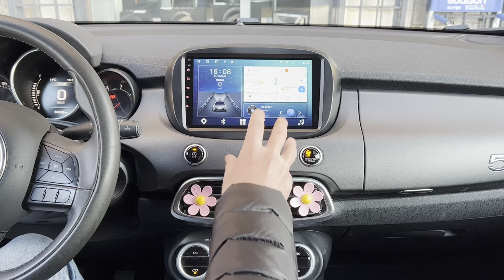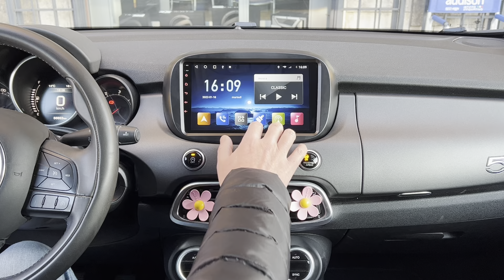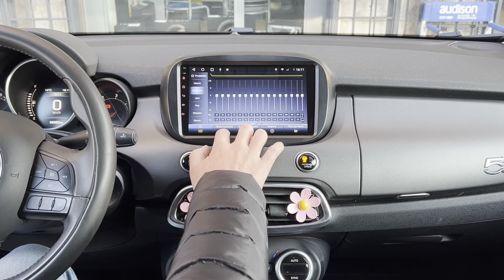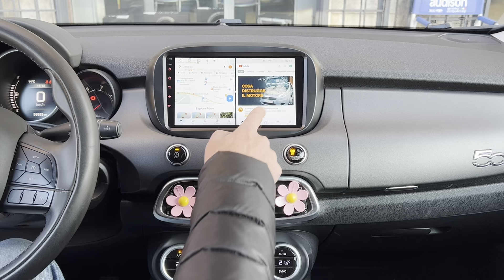perché scegliere audio elite? segui il video top class for 500X